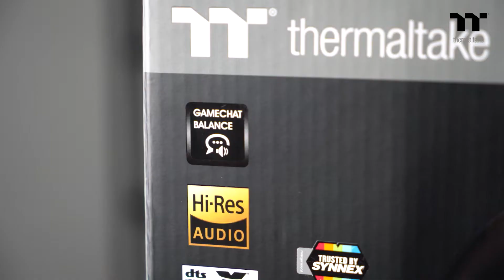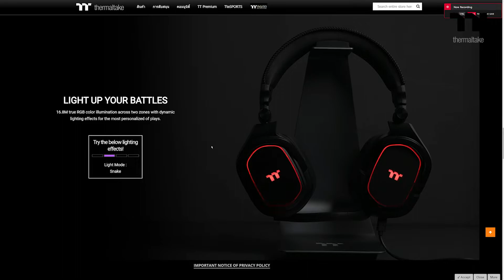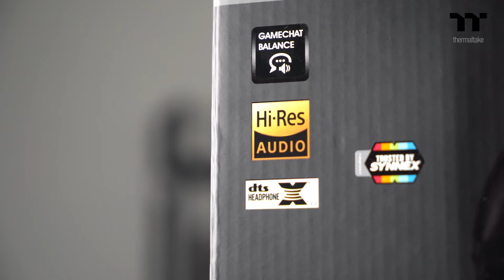TT Unboxing : TT ARGENT H5 RGB 7.1 Surround Gaming Headset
TT ARGENT H5 RGB 7.1 Surround Gaming Headset
หูฟังเกมมิ่งใน Series ARGENT กับรุ่น ARGENT H5 RGB 7.1 Surround Gaming Headset ที่ออกแบบมาสำหรับการใช้งานได้ทุกเครื่องไม่ว่าจะเป็นเครื่อง PC, Xbox One®, PS4™, Mac®, Mobile and Nintendo Switch. พร้อมคุณภาพเสียงระดับ Hi-Res Audio และ DTS® Headphone:X v2.0

Spec :
COLOR : Black
PLUG & PLAY MICROPHONE : Yes
EXTERNAL IN-LINE CONTROILER : Yes
DRIVER UNIT (MM) : 50mm
CHANNEL : DTS 7.1
FREQUENCY RESPONSE : 20Hz - 40kHz
DIMENSION (S) : 220 x 230 x 58 mm
WEIGHT : 359 g
GRAPHICAL UI : Yes
INTERFACE : 3.5 mm and USB Audio Control Box
BACK-LIGHT : RGB